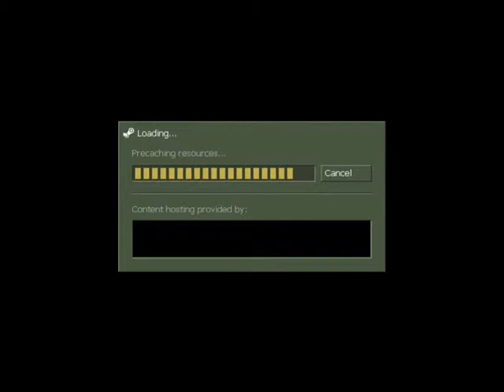Half Life: Opposing force - P6 - Fans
Welcome to another awesome LP. This time i'm playing Half Life: Opposing force! This is because I recently finished playing HL the first game, and found it very fun. (I wish I was recording that too!)